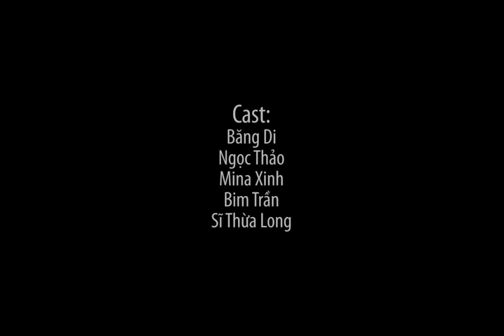[HQ] Một Ngày Ý Nghĩa - Chí Thiện [VTE]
Viet Talent Entertainment[VTE] A meaningful day. Chí Thiện Chi Thien Mot Ngay Y Nghia.